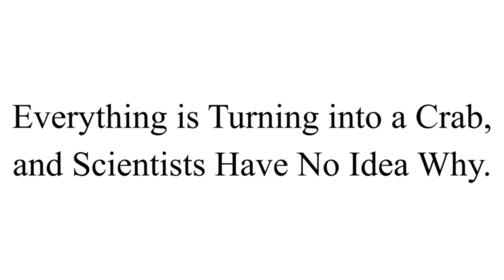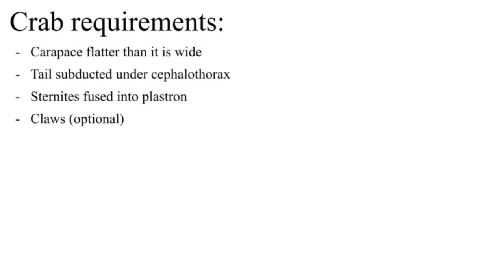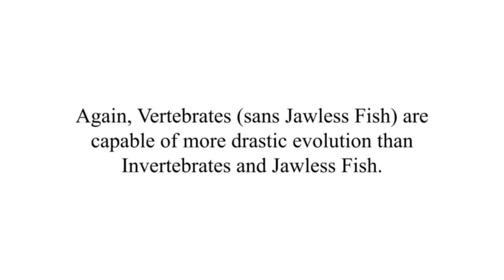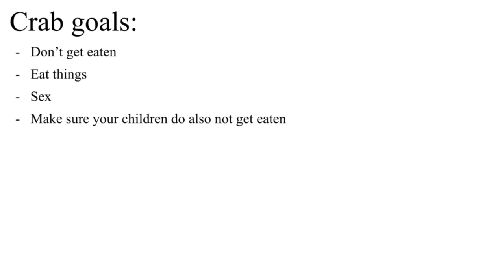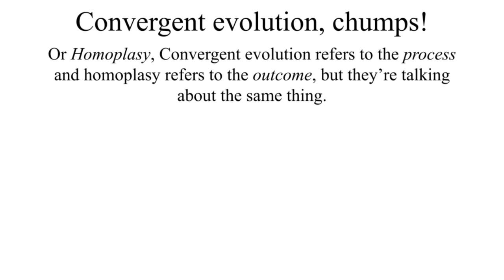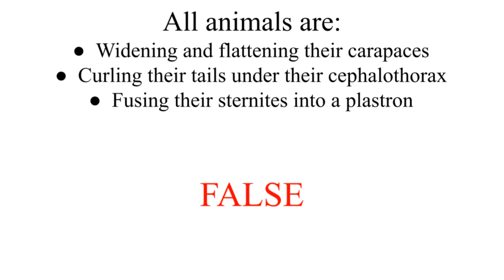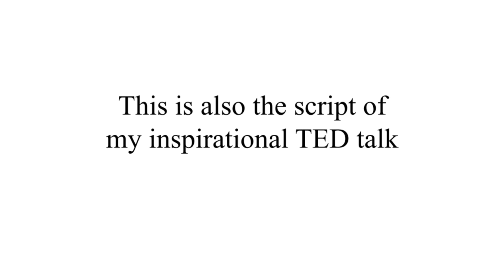The Disappointing Reality of Carcinization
Carcinization was a hot new buzzword on Twitter—about 3 years ago. Well, I'm finally taking a crack at how unimpressive and overblown the seeming evolution of "every" animal into a crab is. Oh, and by the way, I didn't even scratch the surface on the worm thing—John P. Friel, Ph.D., describes Anguiliformity as the many attempts of nature to evolve an Eel, and it has over 60 different examples.

Sources:

McLaughlin, P. A., & Lemaitre, R. (1997). Carcinization in the Anomura - fact or fiction? I. Evidence from adult morphology. Contributions to Zoology, 67(2), 79–123.
Wolfe, J. M., Luque, J., & Bracken‐Grissom, H. D. (2021). How to become a crab: Phenotypic constraints on a recurring body plan. BioEssays, 43(5).